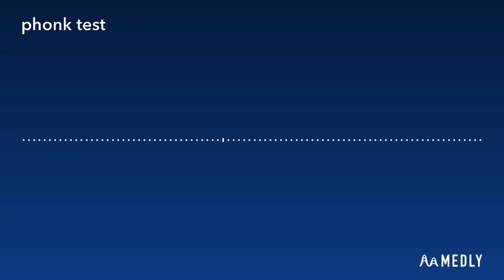mothie the clown - phonk test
just a beat test.